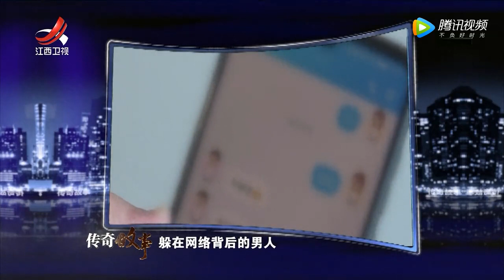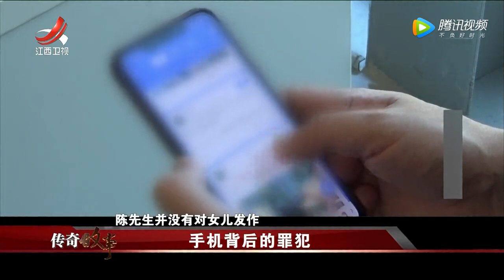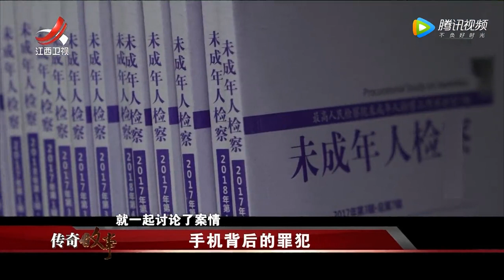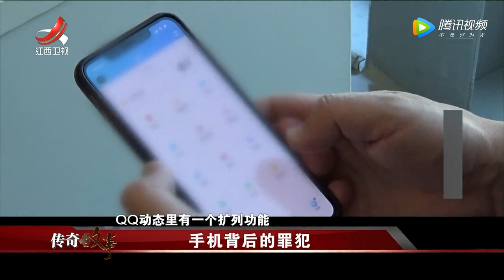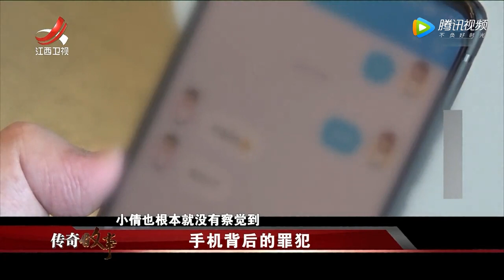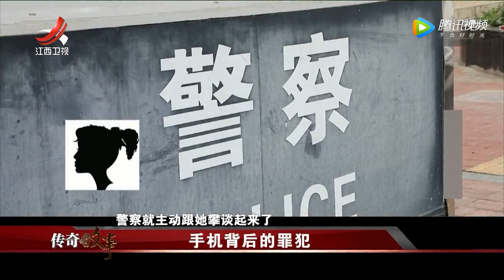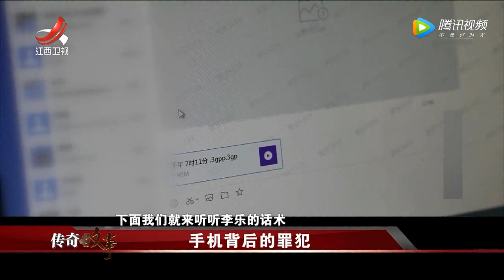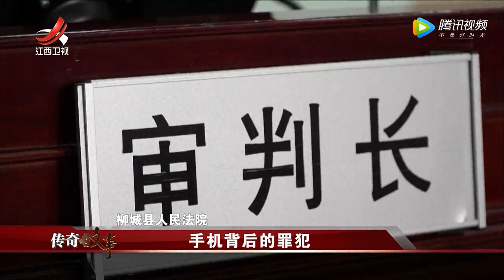《传奇故事》手机背后的罪犯 20210906